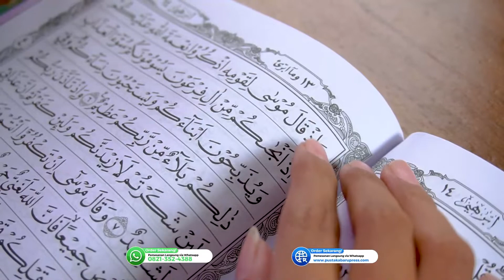Al Quran Besar Wakaf B5 Masum Wanita Alquran Rasm Usmani Ukuran Quran Standar Non Terjemah Hardcover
Al Quran Wakaf B5 Masum Wanita Alquran Rasm Usmani Ukuran Standar Non Terjemah Hardcover

Kelebihan Produk:
- Rasm Usmani Standar Non Terjemah
- Tulisan Sangat Tebal & Enak Dibaca
- Doa Khatmil Qur'an & Daftar Ayat Sajdah
- Panduan limu Tajwid & Makhraj
- Doa Sujud Tilawah & Kalimat Garib

Detail Produk:
Penerbit: Masum
Al Qur'an Non Terjemah
Ukuran: B5 (18,5x27cm)
Jenis Cover: Hard Cover
Jenis Kertas: Kertas HVS
Halaman: 63